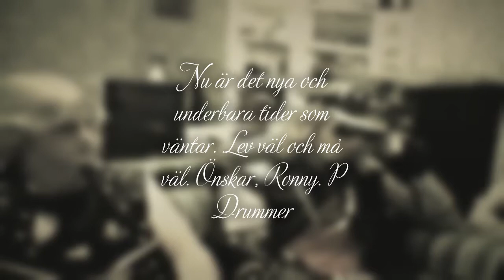Ronny. P Drummer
Ett experiment för...